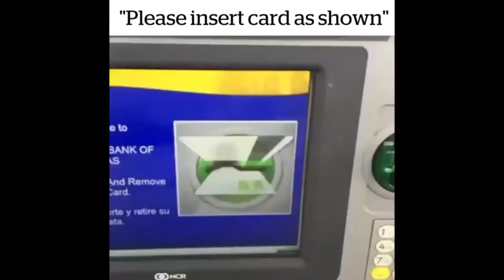Free Memes Template 2024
music
Video Link:

 • Tobjan - Memories (Vlog No Copyright ...

Watch:

 • Unknown Brain & Hoober - Phenomenon (...  ​

Jul by Scott Buckley

 • Anwar Amr - Extreme Energy (Copyright...